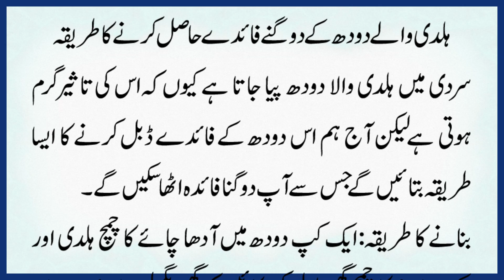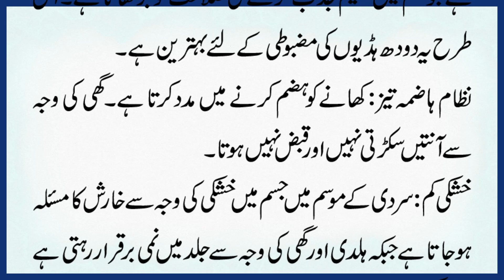Doodh Aur Haldi main Yeh Chiz Mila Kar Kahin Aur Kamal Dikhain | Tib e Nabvi